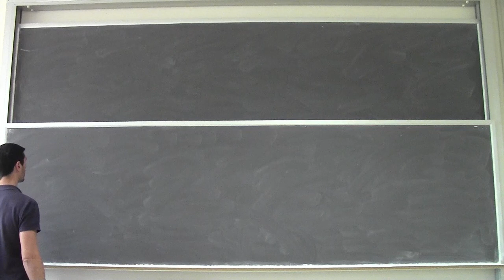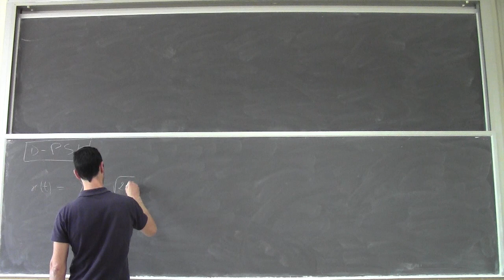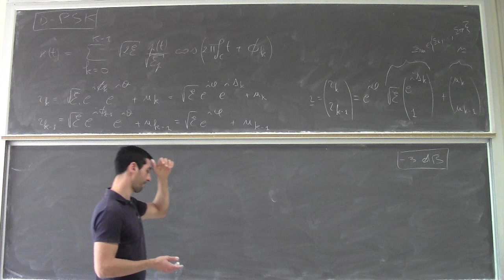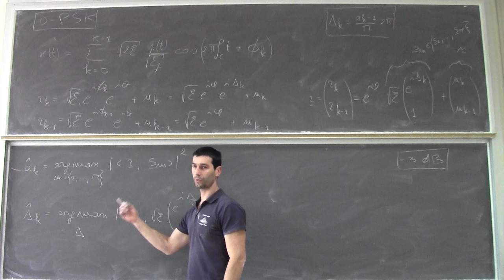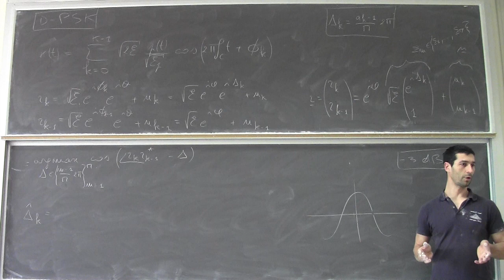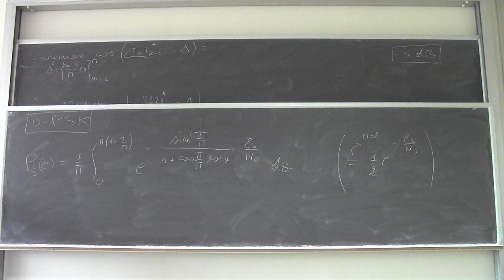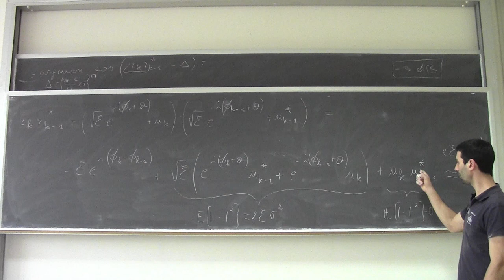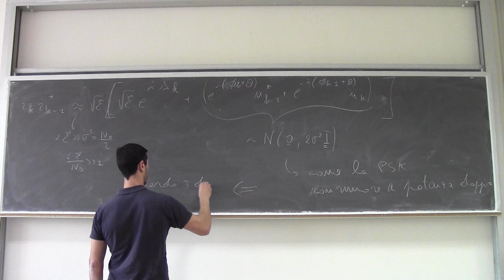Fondamenti di telecomunicazioni Lezione26c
Modulazione PSK differenziale